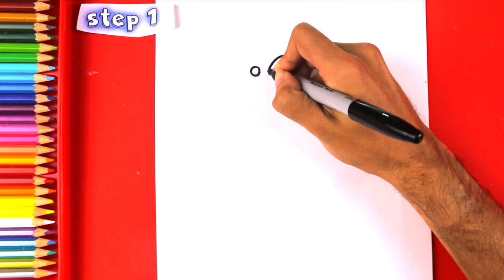How to draw Boots from Dora the Explorer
how to draw boots easy,
how to draw boots for beginners,
how to draw boots from dora,
how to draw boots from dora step by step,
how to draw boots step by step,
how to draw boots the monkey,
how to draw boots the monkey from dora the explorer

Toys in other languages: juegos, juguetes, giocattoli, spielwaren, brinquedos, carrinhos, spielsachen, leker, spielzeug, jouets, speelgoed, 玩具,leksaker, खिलौने, игрушки, đồ chơi, oyuncaklar, zabawki, bréagáin, Παιχνίδια, トイズ, ġugarelli, hračky, іграшки, hračky, legetøj, 장난감.